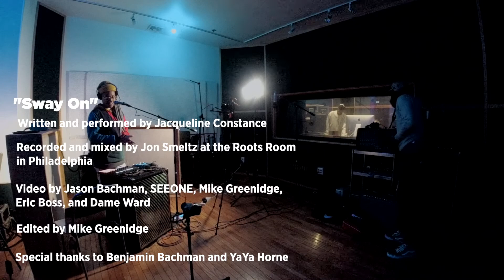Jacqueline Constance - Sway On (Live) | TRFE Music Series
Another great performance by Philly vocalist, Jacquline Constance. This time she stopped by the studio to bless us with a live version of "Sway On".

Philadelphia is a staple to American Music. The city has an ever-growing music culture. Historically it has been a safe haven for artists & creative minds alike. The Tiny Room For Elephants Music Series looks to shed light on the current state of the music scene in the City of Brotherly Love.

The music series pairs emerging artists with Grammy award winning engineer, Jon Smeltz. Live in-studio performances by the artists are recorded and mixed by Jon in his legendary studio.